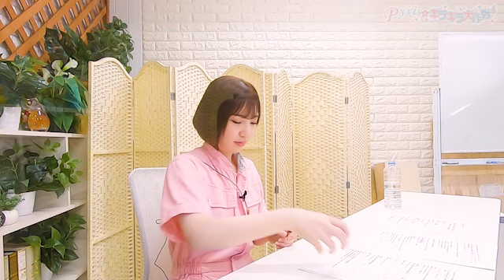第269回 Pyxisのキラキラ大作戦！【本放送版】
第269回アフタートークはこちら！今回は「イチャイチャETゲーム！」
名前で何となくわかった気がしますがぜひご覧ください！

Pyxisのキラキラ大作戦！【本放送版】がYouTubeにアップ！
ニコニコ動画セカンドショットちゃんねるでは
会員限定のカットなしの完全版・アフタートークもあるので、そちらもぜひ見てね！

毎週水曜日22:30から放送中の
第269回「Pyxisのキラキラ大作戦！」です。

毎週火曜日23:00にニコニコ動画セカンドショットちゃんねる会員限定の
「アフタートーク」「完全版ノーカットアーカイブ」がアップされます！

■「Pyxisのキラキラ大作戦！」放送情報
放送時間│毎週水曜日 22:30～ ※生放送形式での配信
配信│タイムシフト再生期間終了後 ※月額会員限定
出演│豊田萌絵・伊藤美来
推奨実況ハッシュタグ│キラピク